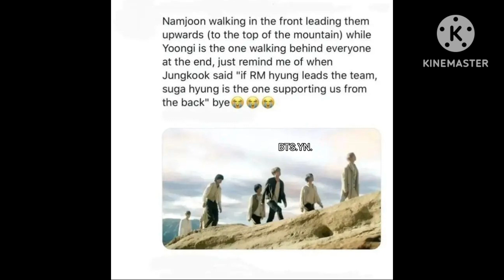Bts memes only army can understand 👏#195